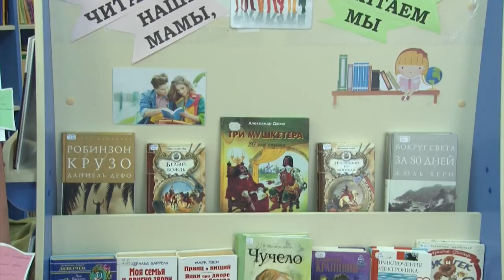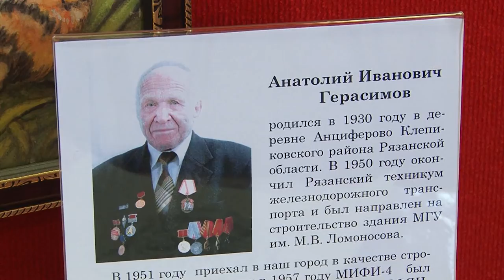Новости Сарова 03 07 2018